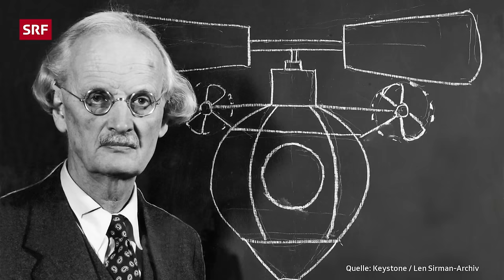Bertrand Piccard, en quoi consiste l'aventure de la vie? | Sternstunde Religion | SRF Kultur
Son grand-père Auguste volait plus haut que tous les autres, son père Jacques plongeait plus profond. Puis ce fut au tour de Bertrand Piccard d'accomplir des exploits de pionnier. Qu'est-ce qui le pousse à repousser les limites et à s'approcher du ciel? Le psychiatre et pionnier de l'environnement parle de la vie heureuse et du rôle de la spiritualité.

Topics in this episode:
00:00 Qui est Bertrand Piccard?
11:03 Bertrand Piccard, croyez-vous en Dieu?
30:57 Quelle est l'importance de la famille pour un explorateur?
45:05 Les coups du sort: Comment les gérer?

Depuis sa jeunesse, Bertrand Piccard était attiré par l'aviation. Il a été le premier homme à faire le tour du monde en ballon, puis en avion solaire. Même plusieurs échecs ne l'ont pas empêché de prendre un nouveau départ. Avec sa formation de psychiatre et de psychothérapeute, il a voulu découvrir comment les gens se comportent dans des situations extrêmes. Aujourd'hui, cet homme de 65 ans s'est surtout consacré à la protection du climat.

Dans un entretien avec Olivia Röllin, Bertrand Piccard raconte : quelle culture doit régner dans une famille pour que les enfants poursuivent leur rêve? Quelle est la part de risque nécessaire à une vie heureuse? Qu'est-ce que l'échec lui a appris? Et pourquoi croit-il à la réincarnation?

Programme managers:
🎥 Director: Christine Schulthess, Editors: Daniel Dubach, Jolanda Fazzone, Camera: Dominik Hofmann, Adrian Baumann, Sound: Marcel Linder, Production: Christine Schulthess, Head: Judith Hardegger, SRF 2024

The big questions of life, discussed in conversation with people who move, understand, believe and doubt. That is our approach. We conduct social debates and in-depth discussions that entertain and inspire. Religion can be many things and it reaches deep into the heart of society.

From Zen meditation to ecclesiastical abuse of power, from football fan worship to the gender debate: we take a critical approach to the broad field of religion, faith and spirituality.